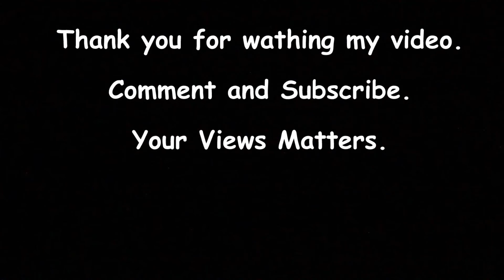Besan ka chilla Recipe- Healthy Recipe | Veg Omelette Recipe | Mix Veg Besan Cheela | बेसन का चीला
How to make Besan Cheela Recipe - Healthy Breakfast Recipe for Weight loss | Vegetarian Omelette Recipe | Gram Flour Pancake | Mix Vegetable Chilla | Tasty and Healthy Recipe |

Ingredients
Gram Flour - 1cup
Onion - 1/4cup
Tomato - 1/4cup
Capsicum - 1/4cup
Carrot - 1/4cup
Green Chilly - 2
Ghee - 1tbsp
Salt
Red chilli powder - 1/2tsp
Turmeric - 1/4tsp
Roasted Cumin Powder - 1/2tsp
Coriander leaves